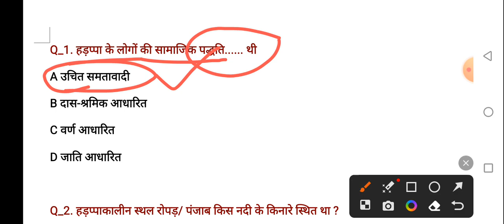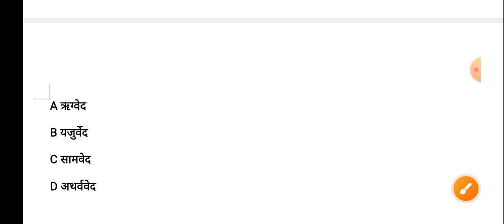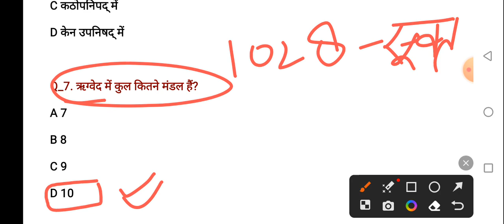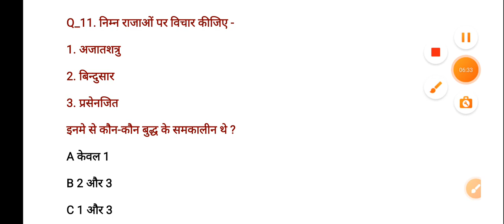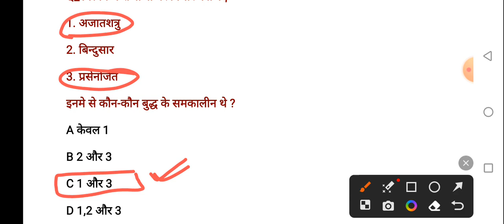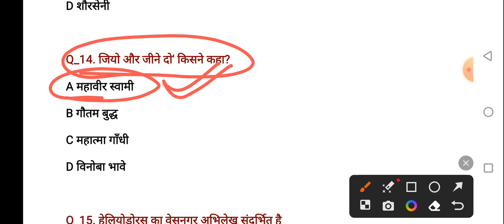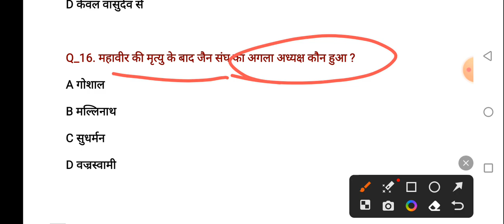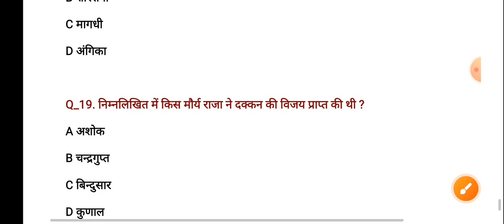ancient history, प्राचीन इतिहास,uppet 2023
ancient history, प्राचीन इतिहास,uppet 2023 gk generalknowledge gkquestion importantgk important educational sscexam hindi general upsssc pet history important questions,
study with Ashoka